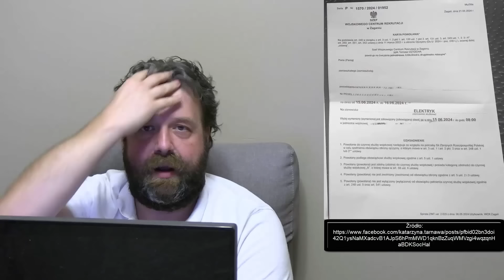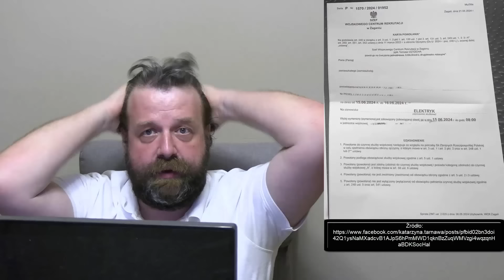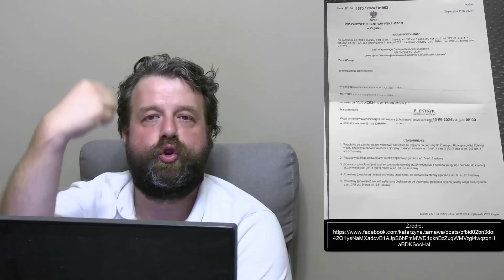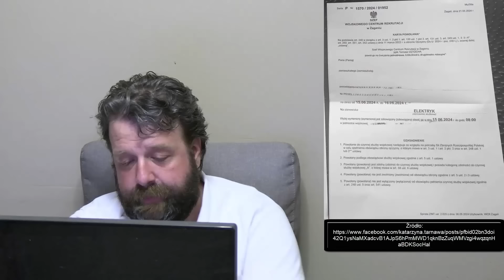Ruszyły Wezwania Do Wojska Dla CYWILÓW! Akurat Po Wyborach! - Analiza Ator Ćwiczenia Wojskowe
Zapraszam do obejrzenia filmu w którym analizuję informacje zaczerpnięte z poważanego i wiarygodnego pisma  (źródło podane na filmie) na temat sytuacji w Polsce. Tytuł filmu: Ruszyły Wezwania Do Wojska Dla CYWILÓW! Akurat Po Wyborach! - Analiza Ator Ćwiczenia Wojskowe

►  Źródło ►